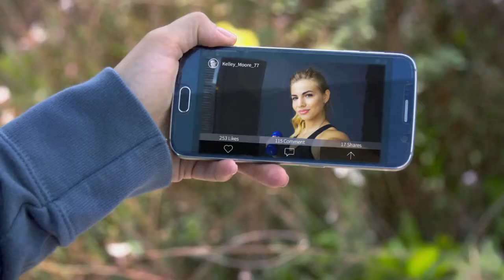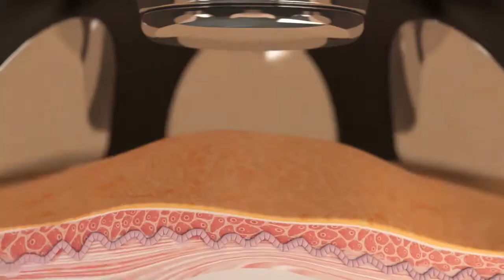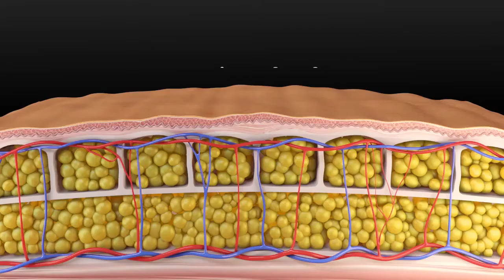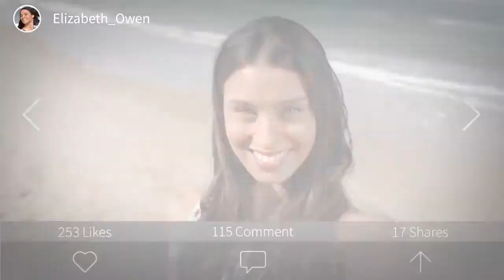Viora V10 & V20 | RF-based technologies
Transform Your Patients from Head-To-Toe! Now offer your patients a wide range of body and facial solutions, delivered by Viora’s powerful RF and fractional RF-based technologies, for superior results. Viora’s V10 Multi-Technology platform – part of the V-Series – provides treatment solutions for the most requested applications!

With FDA and CE approvals, V10 gives you total control and flexibility. With the ability to access Viora’s specially developed Fusion® treatments and combination protocols, superior clinical efficacy and patient satisfaction are waiting for you. The V10 platform contains adaptable handpieces for many desirable indications